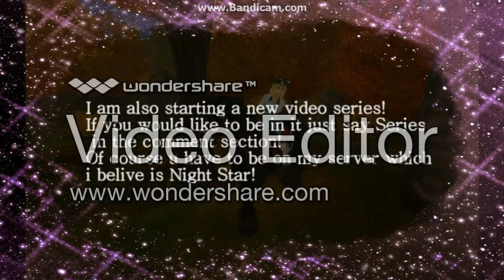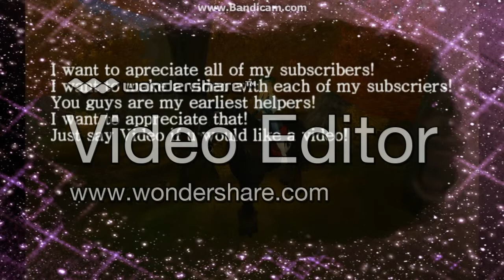Channel updates for August 2014~SSO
Here are my latest channel updates!